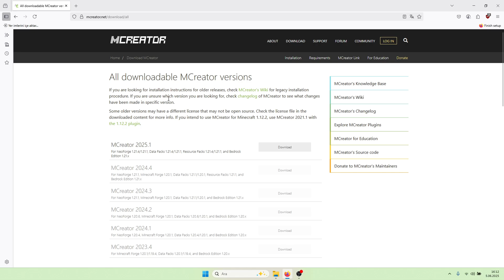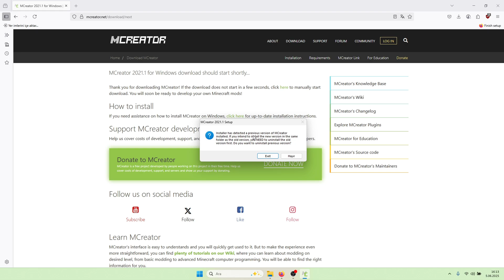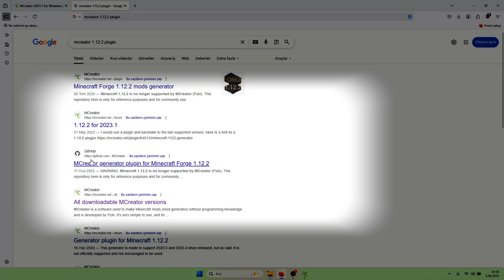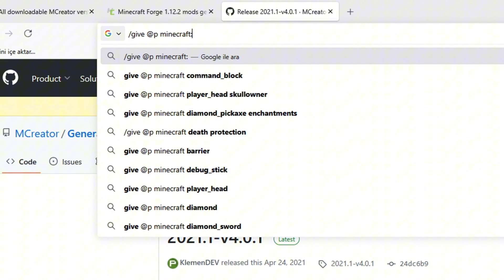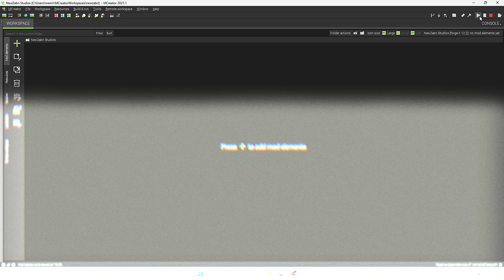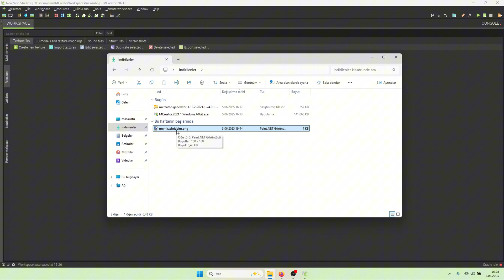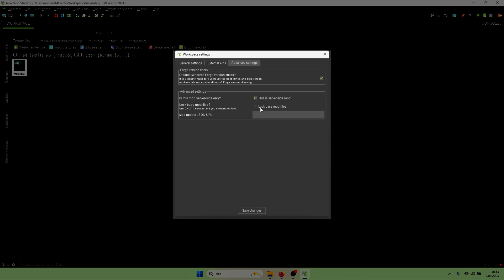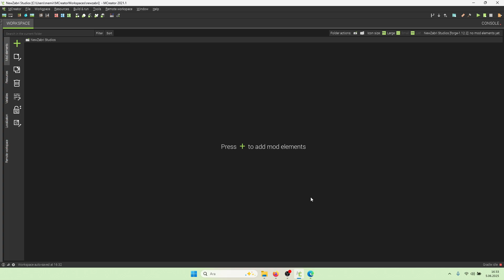Studio Olmanın İlk Adımları Nelerdir? | MCreator Dersleri #1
Bu videoda MCreator'ü nasıl yükleyeceğiniz ve MCreator'de Workspace ayarlarının nasıl detaylı bir şekilde yapılacağını öğretiyorum.

- MCreator: Minecraft'ın Java dilinde yazıldığı için bir çok kişi için anlaması çok zor. Bu program Java dilinden anlamayanlar için bir Arayüz yardımı ile kullanıcılarına Minecraft modu yapma olanağını sunuyor.

00:00 Giriş - Video İçeriği
00:17 MCreator Kurulumu
04:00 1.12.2 İçin Plugin Kurma
06:10 Yeni Bir Workspace Açma
08:05 İlk Minecraft Açılımı
08:50 Gelişmiş Workspace Ayarları
12:38 Final Denemesi